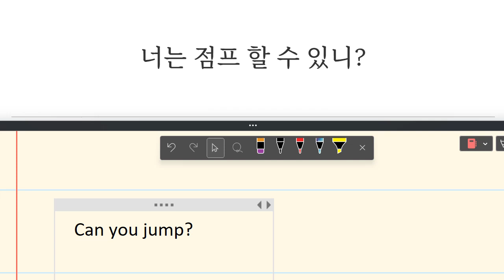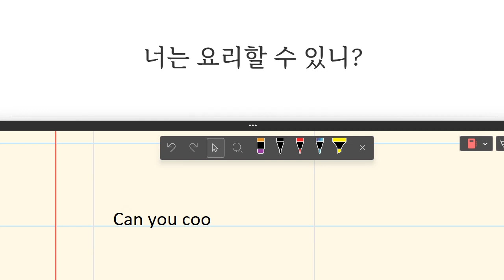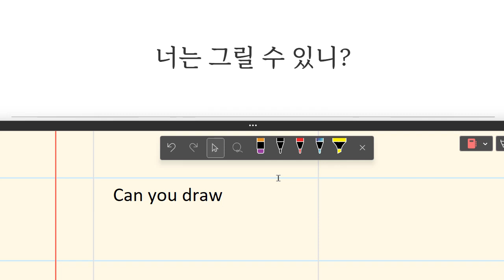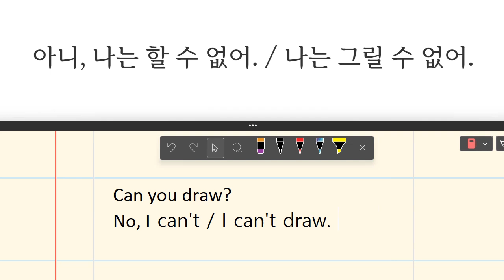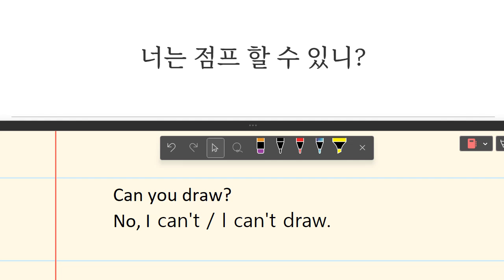Up영어 2023 09 19 초등 기초 회화 능력 묻고 답하기 성취도 100